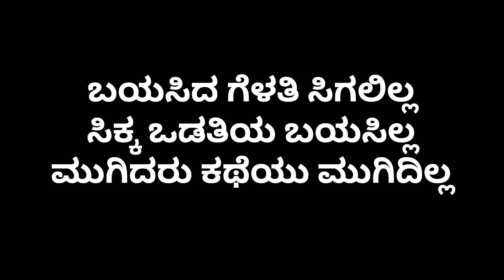ಕರಿಮಣಿ ಮಾಲಿಕ ನೀ ನಲ್ಲ | KARIMANI MALIKA NINALLA | Enilla Enillla | ಎನಿಲ್ಲ ಎನಿಲ್ಲ#karimanimaleeka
Enilla Enilla
Karimani malika ninnalla
Karimani
upendra
Ninalla
Karimani malika male version
Viral song